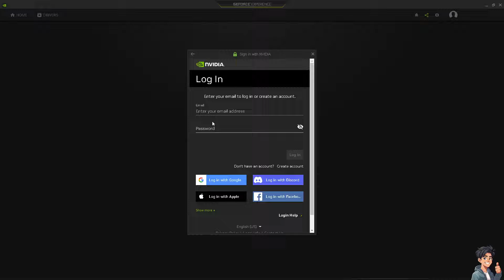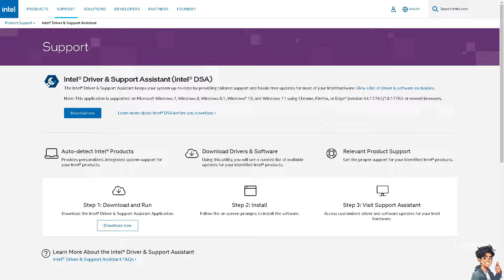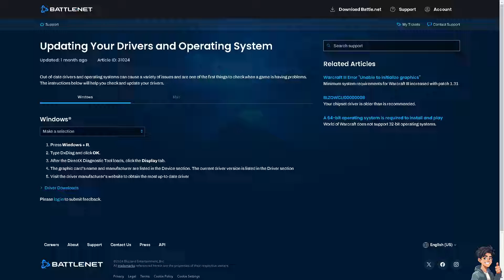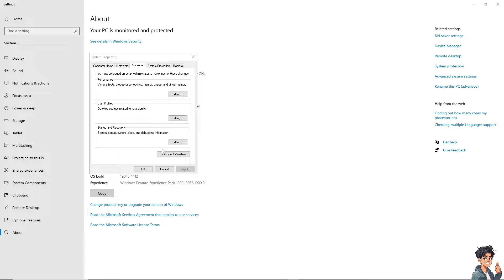Fix 0x00001338 N (& More Errors) on Intel | MW3/MW2/Warzone Error (Full 2024 Guide)